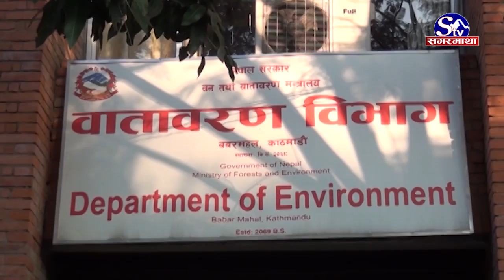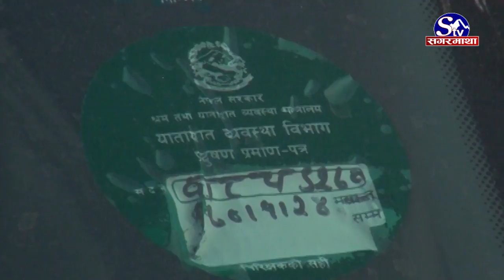हरियो स्टीकर दुरुपयोगले काठमाडौं कालको शहर !! Sagarmatha Report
नेपाल वायु प्रदूषणको उच्च जोखिममा रहेको एक अध्ययनप्रतिवेदनले देखाएको छ । १८० देशमा गरिएको अध्ययन अनुसार धेरै वायू प्रदूषण हुने देशको सूचीमा नेपाल ५ औं स्थानमा छ । त्यसमा पनि काठमाडौं उपत्यकाको प्रदूषण दिनप्रतिदिन बढ्दो छ । प्रदूषण नियन्त्रणका लागि सरकारले चालेका कदम पनि प्रभावकारी बन्न सकेका छैनन्